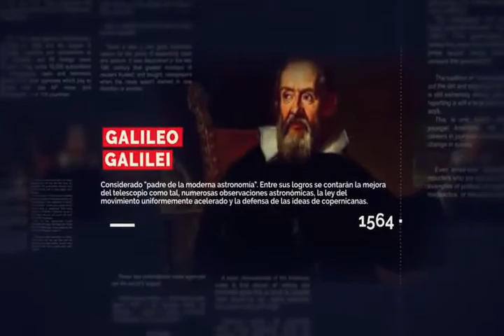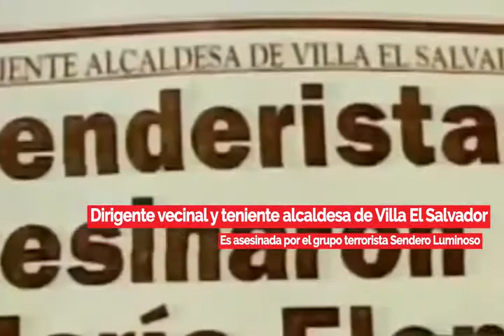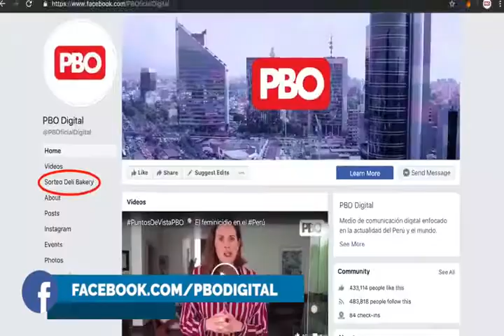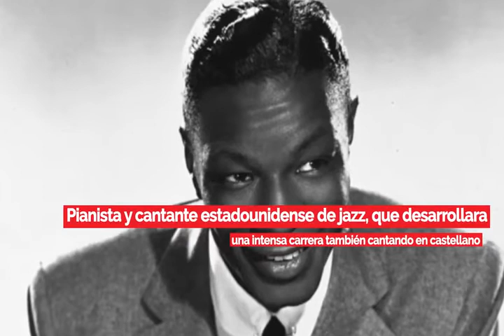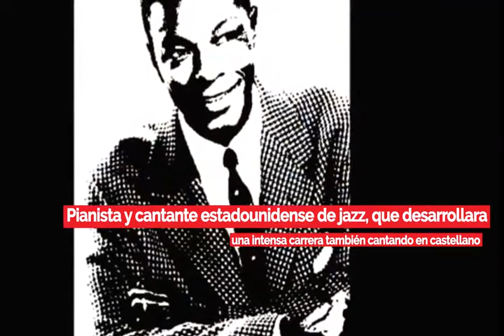Efemérides 15 de febrero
Un día como hoy se funda el club Alianza Lima...es asesinada por los terroristas de Sendero Luminoso María Elena Moyano...nace el pianista Richie Ray y la cantante Gloria Trevi.